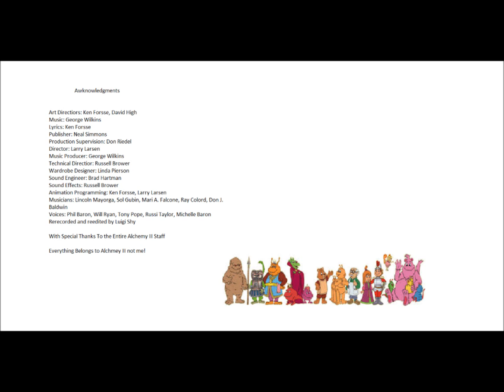Teddy Ruxpin: Teddy Bear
From the tape "All About Bears"